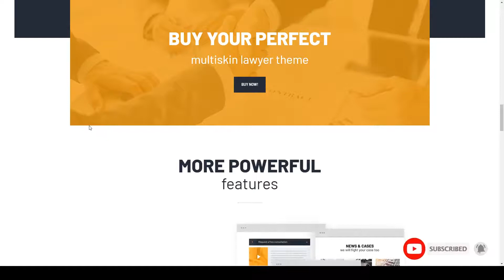Pearson Specter WordPress Theme for Lawyer and Attorney 15 notary Matsushima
Columns 4+

 Layout Responsive

 Tags advocate, appointment, attorney, barrister, judge, law, law firm, lawyer, legal, legal office, legal services, live chat, notary, notary services, solicitor